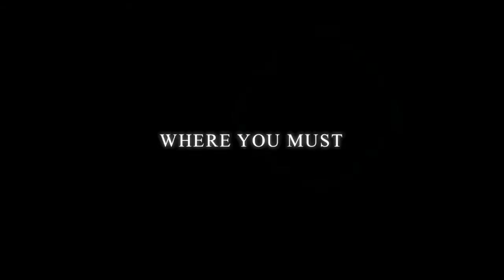Hoopla Trailer HQ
Mini-FIRST Hoopla!